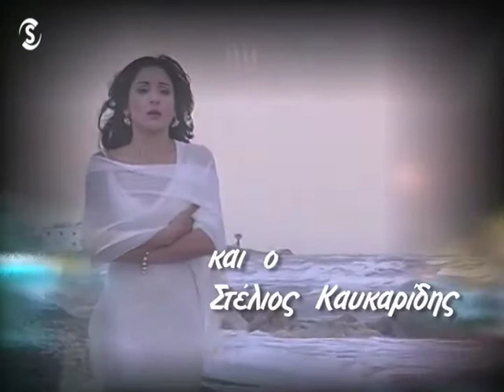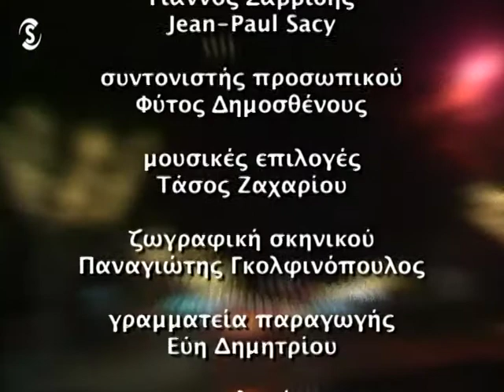Σ ΑΓΑΠΩ Α ΚΥΚΛΟΣ ΕΠΕΙΣΟΔΙΟ 24 Η ΜΑΡΤΥΡΙΑ